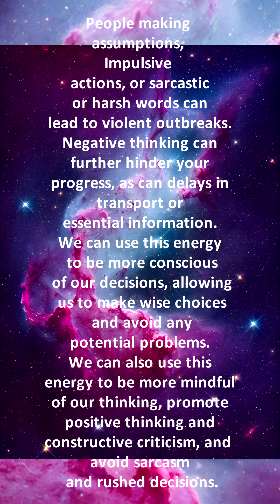17th January Daily Horoscope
Your Daily Prediction Horoscope Astrology Forecast for January 17th 2022, Part 1 of 1

Daily Horoscope Astrology Forecast for January 17th today's free astrology forecast reading, your horoscope astrology today for today.

17th of January 2023

15 January 2023
Moon Void of Course Starts at 00:47
Moon enters Libra at 01:19
Last Quarter Moon at 02:11

16 January 2023

17 January 2023
Moon Void of Course Starts at 07:28
Moon enters Scorpio at 07:30
Saturn enters Aquarius at 12:34

18 January 2023
Balsamic Moon at 15:56

19 January 2023
Moon Void of Course Starts at 03:05
Moon enters Sagittarius at 09:48

20 January 2023
Moon Void of Course Starts at 08:31

21 January 2023
Moon enters Capricorn at 09:23
Super Moon at 20:54
New Moon at 20:54

15 January 2023
Venus Square transit Uranus at 01:22
Moon's North Node Stationary  Direct at 02:17
Mercury SemiSquare transit Saturn at 06:57

16 January 2023
Moon's North Node Stationary  Retrograde at 06:37

17 January 2023
Mercury Quincunx transit Mars at 06:42
Saturn enters Aquarius at 12:34
Venus SemiSquare transit Jupiter at 23:05

18 January 2023
Mercury Stationary  Direct at 13:12
Sun Conjunct transit Pluto at 14:45

19 January 2023
Sun Parallel transit Mercury at 07:22
Venus Contra-Parallel transit Uranus at 22:26

20 January 2023
Sun Quintile transit Chiron at 15:31

21 January 2023
Mercury Quincunx transit Mars at 01:07
Venus SemiSextile transit Neptune at 17:44

podcast links